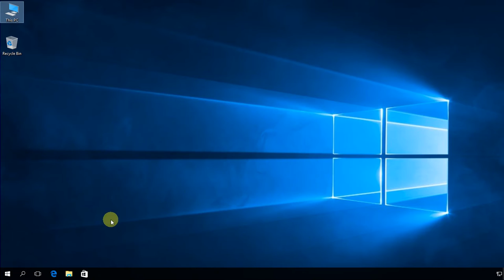Windows 10: How to enable the hidden Administrator account via command prompt.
This video shows how to enable the hidden Administrator account on Windows 10.

Command to enable the hidden Administrator account

Command to disable the hidden Administrator account

net user administrator /active:no